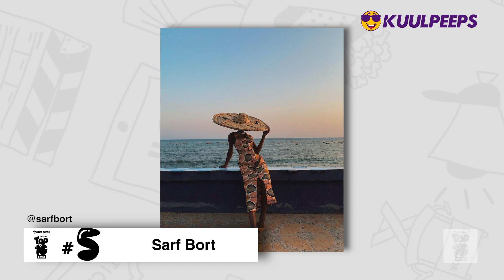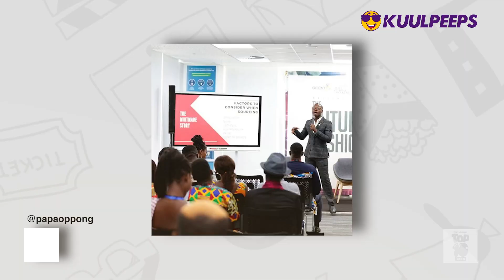Top 10 Ghanaian Style Bloggers You Should Follow On Instagram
The Kuulpeeps Top 10 Show brings you a daily top ten lists of everything you can ever think of in the world.